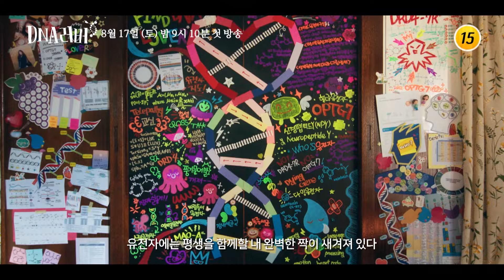[1차 티저] 운명의 짝은 DNA에 정해져있다! 〈DNA러버〉 8월 17일 첫 방송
TV CHOSUN 주말미니시리즈 ‘DNA러버’ 8월 17일 토요일 밤 9시 10분 첫 방송